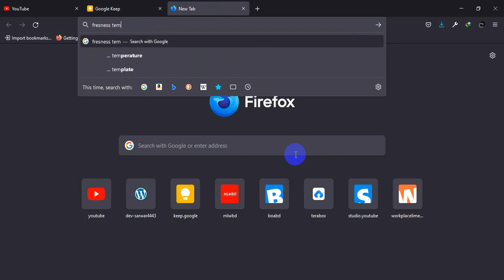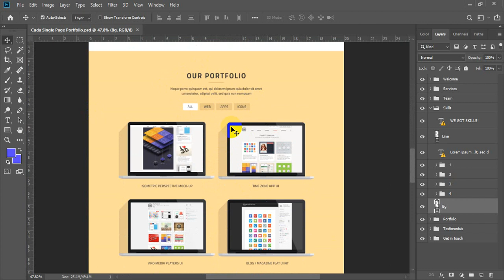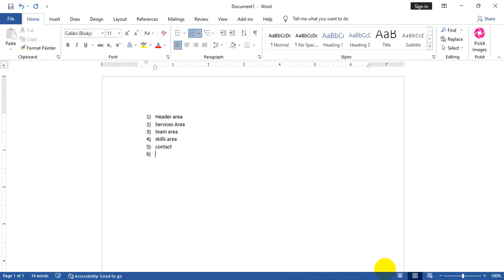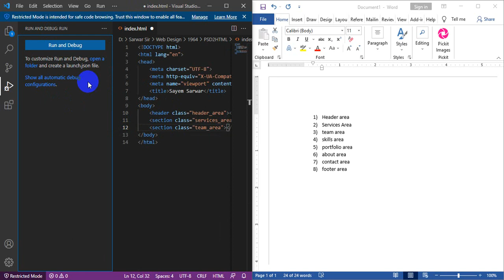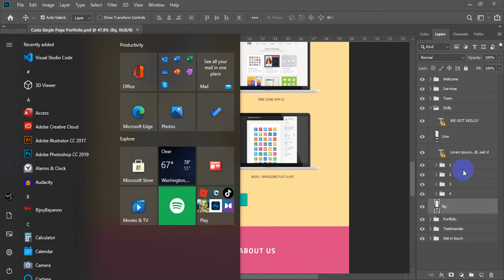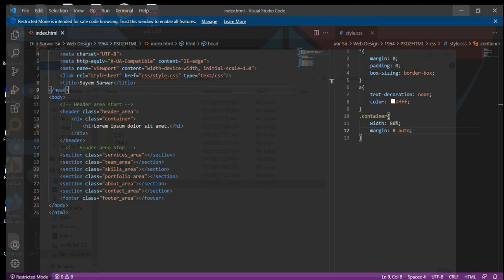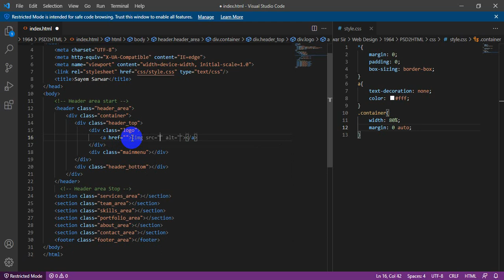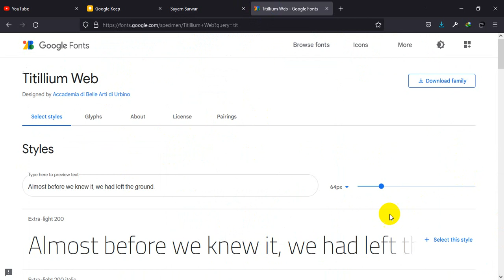01. PSD2HTML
Cuda Template